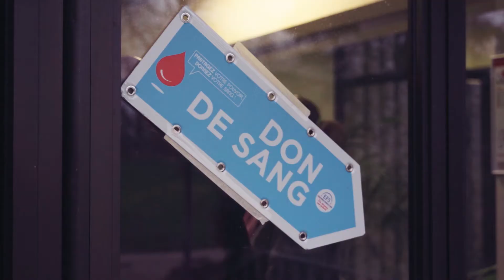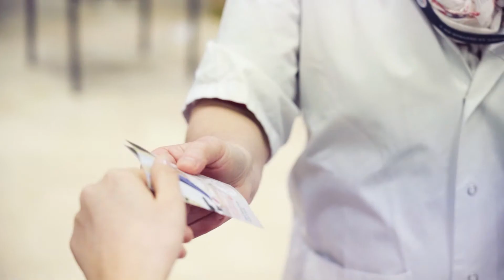RETOUR | Premier Don du sang en Salle du Conseil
En ce début de mois de février, la collecte de Don du sang aux Ulis a déménagé dans la Salle du Conseil. Une demande de l'EFS (Établissement Français du Sang) mais également une volonté de la part de la Ville, pour un lieu plus grand et plus simple d'accès aux habitants ET aux agents.
La ville est d'ailleurs inscrite pour la prochaine édition du Label "Commune Donneur". Retour sur ce partenariat.

***Prochain RDV le 21 mai 2021 en Salle du Conseil !***